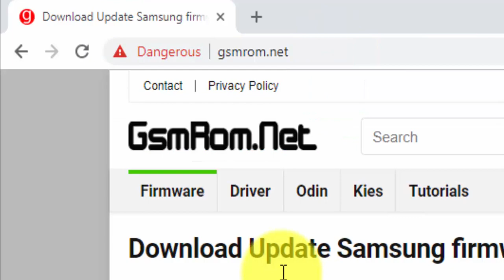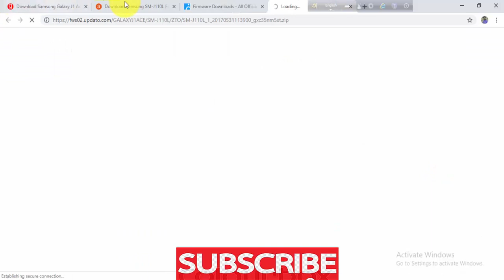Download Samsung Galaxy J1 Ace SM J110L Stock Firmware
we have managed to share the Original Samsung Stock Rom (firmware) for all the available Samsung Devices. we will give you a tutorial on how to update the firmware of your Samsung Galaxy J1 Ace Duos SM-J110L .

Required for this is:
- your Galaxy J1 Ace Duos SM-J110L, with at least 30 percent charge.